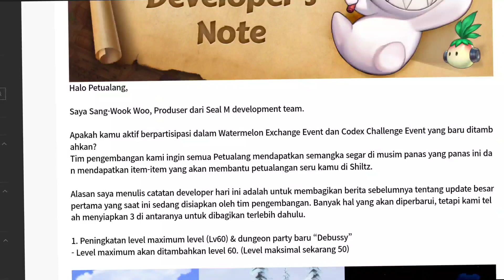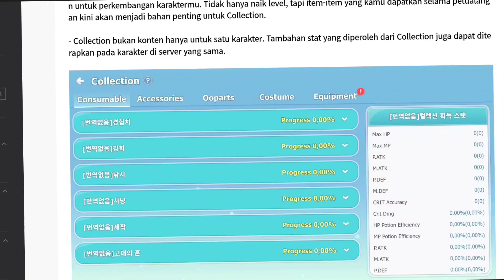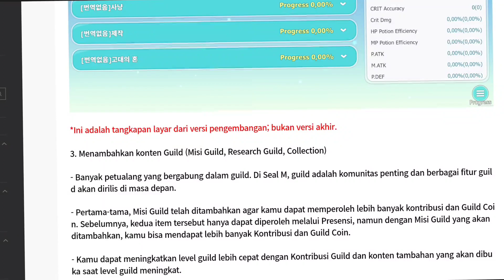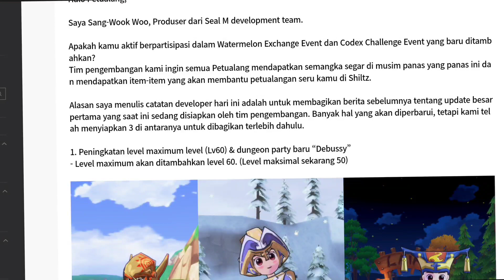Big Updates Seal M, Fitur Baru, Server Baru, Ladang Cuan Baru Untuk Player F2P - Seal M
Big Updates Seal M, Fitur Baru, Server Baru, Ladang Cuan Baru - Seal M

Hallo guys, Di video ini membahas beberapa fitur baru di update besar pertama Seal M tanggal 8 Juni mendatang,,

kabar gembiranya lagi ini bakal menjadi Ladang Cuan buat kalian para Player F2P